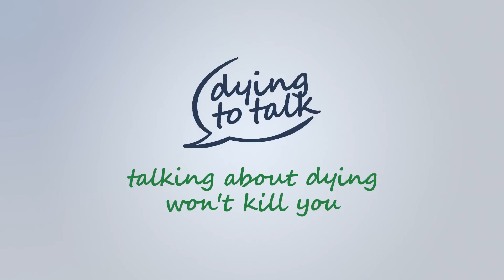Dying to Talk - Jean Kittson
Jean Kittson a prominent Australian comedian and actor kindly agreed for Palliative Care Australia to film her in her home in Sydney. Jean is the ambassador for Palliative Care Nurses Australia and spoke to PCA about her encounters with people who have received and gave palliative care. Jean was able to present a lighter tone on the issue of death and dying and wants people to start the talk before it’s too late. PCA thank Jean for her time and hope other Australian’s will listen to her message during National Palliative Care Week.